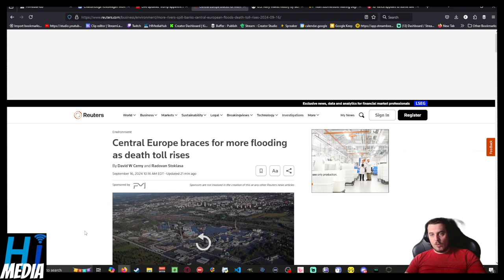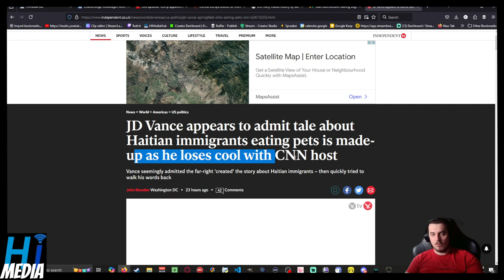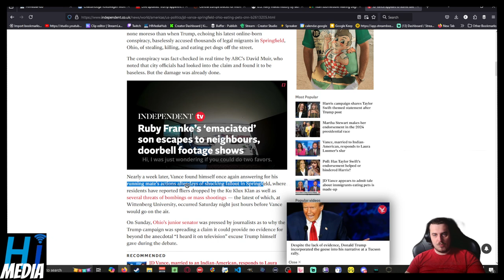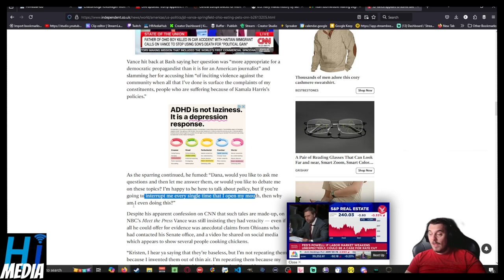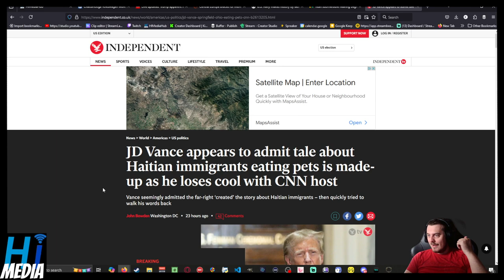JD Vance Admits Haitian Pet Claims Are A Lie, In Other News Fire Feels Hot